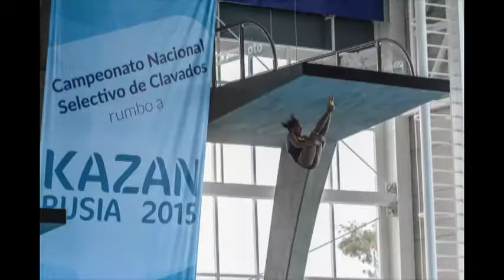Entrevista con José de Jesús Aranda, director del Centro Acuático de León I